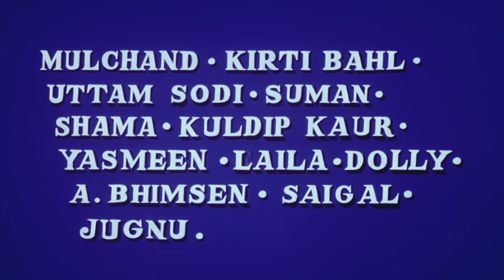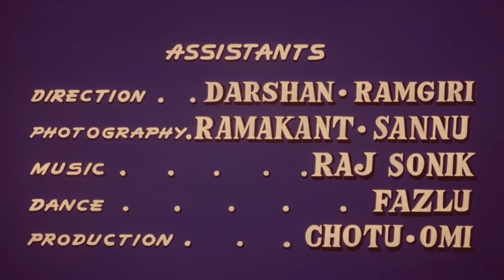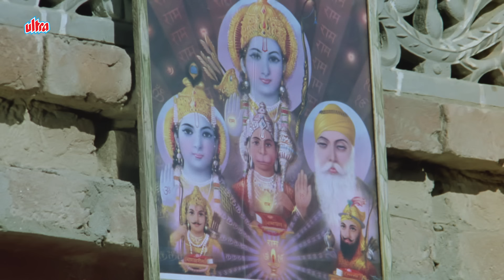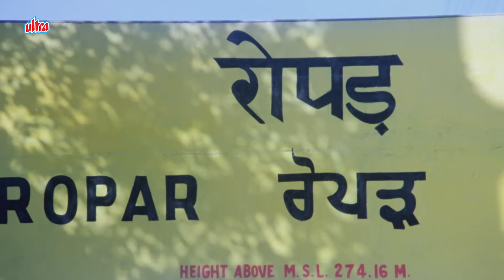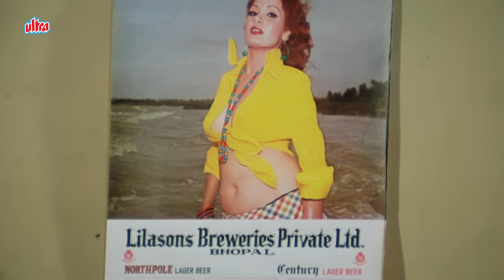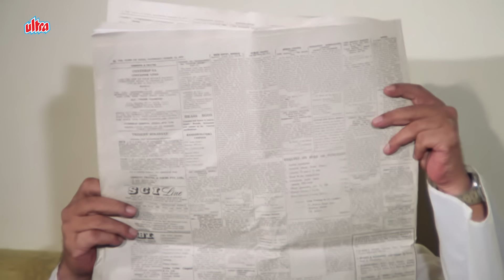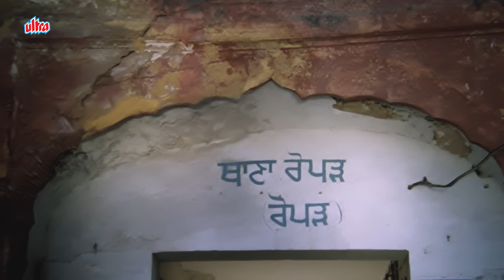आई.एस.जौहर और योगिता बाली की अनदेखी हिंदी पंजाबी रोमांटिक मूवी - Premi Gangaram Hindi Full Movie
Watch Hindi Punjabi Romantic Movie Premi Gangaram (1978).
Starring : Ashok Kumar, Yogita Bali, Anwar Hussain, I. S. Johar, Bindu, Tun Tun.
Producer : S.K.Kapur
Director : Jagdish Nirula